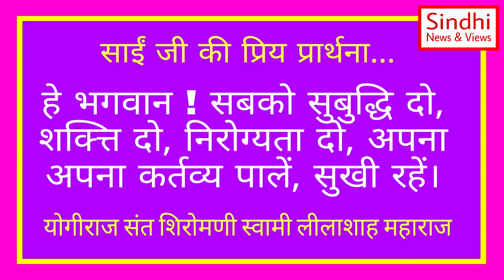Swami Lilashah Vani | 14 January | Motivational Guru | Sindhi Hindi Satsang Vani | Kamlesh Magnani